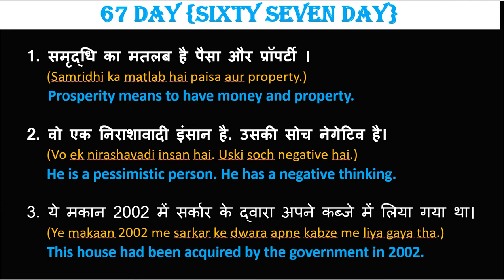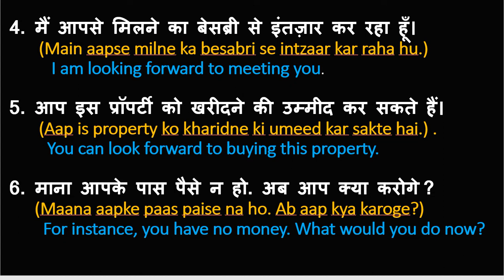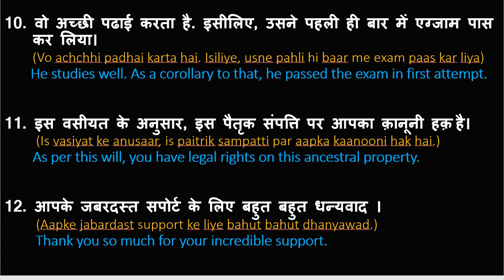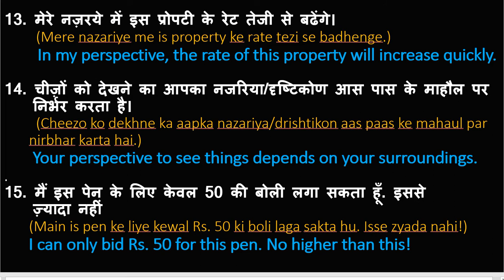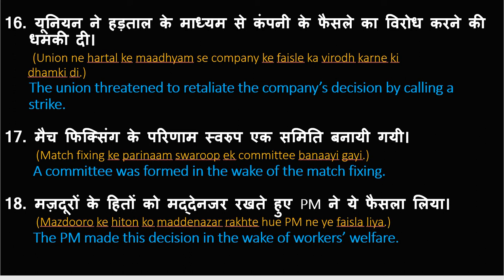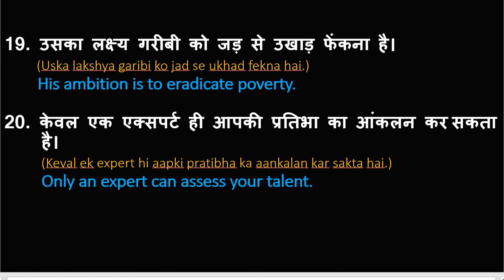Day-67:Daily use english sentences | daily conversation phrase | advance english Structures | tense